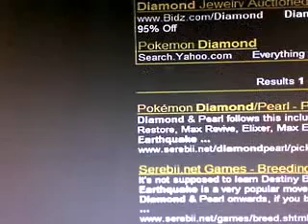Kelli Screams While Playing Unfitting Music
"TeamNinPlayBox Live Stream (06/07/10)" -- Recorded live on Justin.tv -- Recorded live on Justin.tv